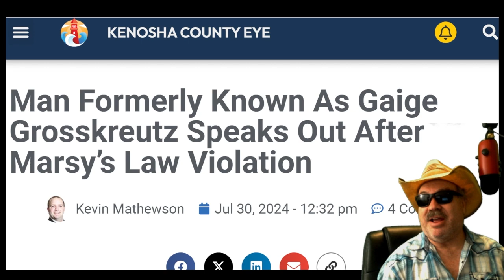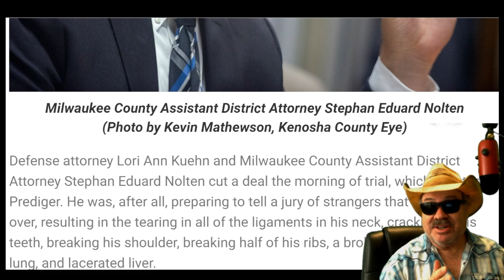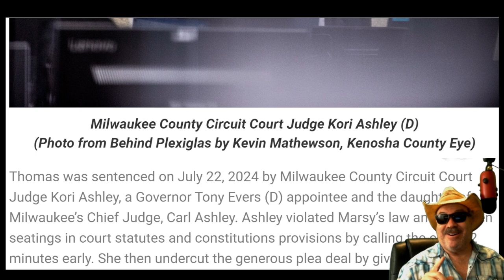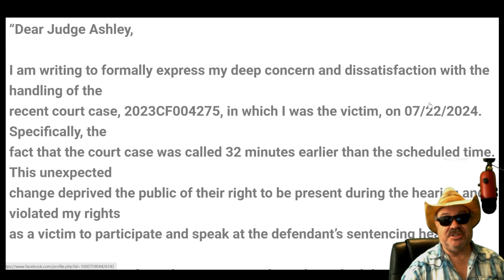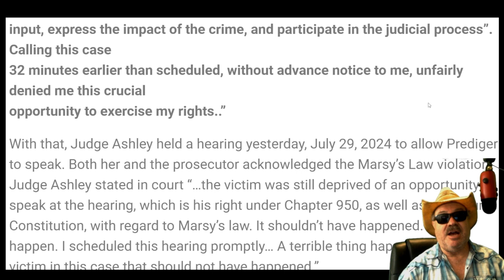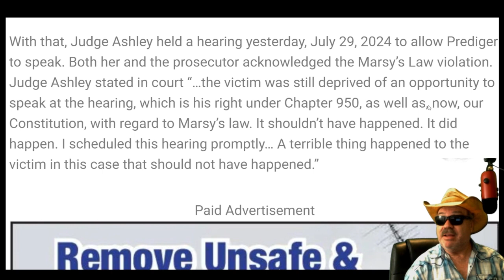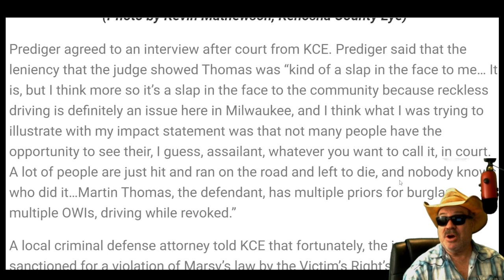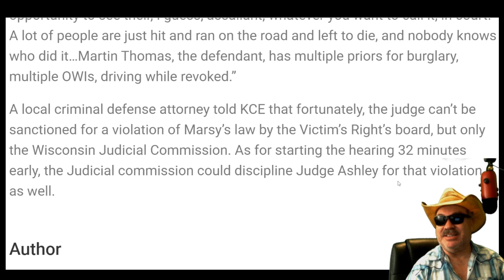Liberal Judge Slaps Gaige Grosskreutz' Civil Rights Around!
Source:

Prediger showed up to the sentencing hearing on time and with friends. He was shocked and angered to learn that the sentencing was conducted without him having the chance to speak before sentencing and have his victim impact statement affect the sentence.

See my previous videos on Gaige's hit-and-run.

-- shows video of the hit and run.